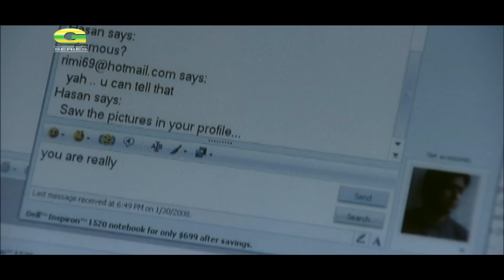Modhuren Shomapoyeth | মধুরেণ সমাপয়েৎ | Bangla Natok 2021 | Tahsan, Mithila | New Bangla Natok 2021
Natok : Modhuren Shomapoyeth (মধুরেণ সমাপয়েৎ)
Cast : Mithila, Tahsan & Many More...
Director : Ashfaque Nipun
Producer : Pack Up Films
Story : Ashfaque Nipun
Language : Bangla
Label : G Series